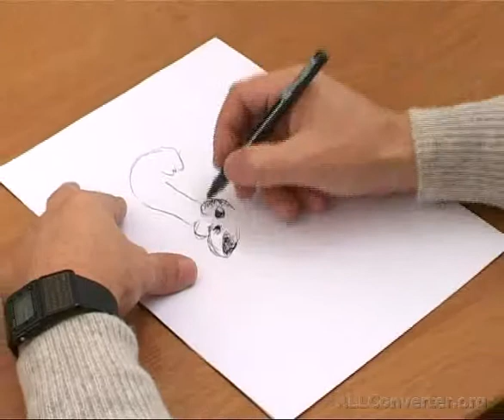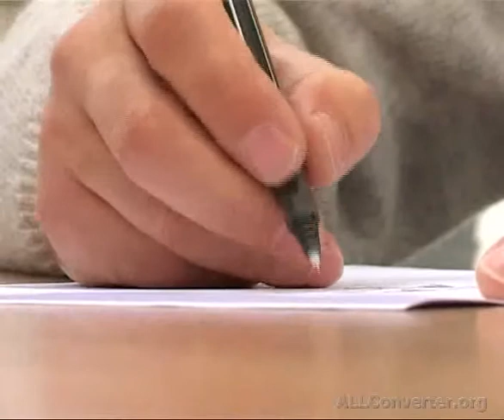W CZTERY OCZY z Etszardem Szymanowskim w TOYA TV ŁÓDŹ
Dlaczego powstała "NASZA GALERIA" - ogólnopolską galerię twórców z niepełnosprawnością - autorski projekt Ryśka (LYNX'a) Szymanowskiego..